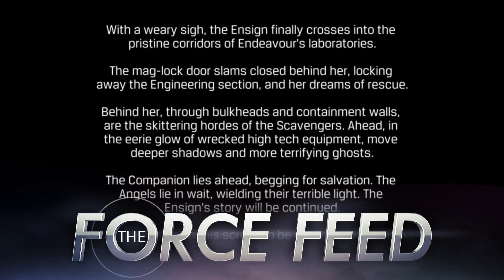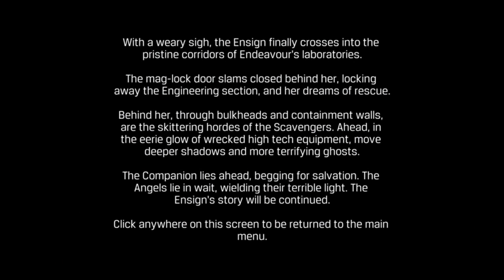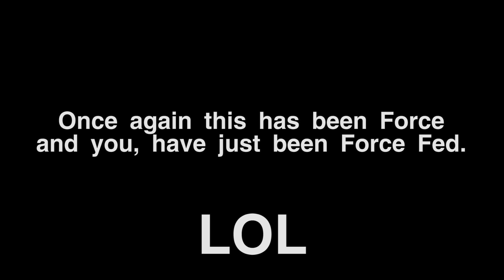Force Feed - Titanfall Release, Nosgoth Alpha, Dark Matter Unfinished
Gaming news and updates Mon, Wed, Fri.